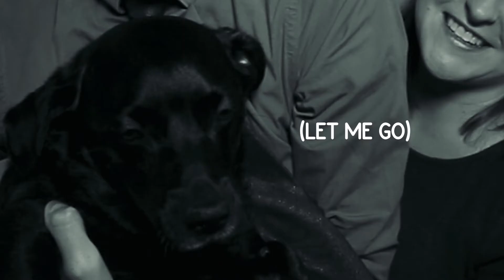CALLING ALL KC LOCAL BUSINESSES - Friday At The Fountains (Promo Video)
Calling All KC Local Businesses! We are looking for great food, sites, and attractions to film on location! Friday At the Fountains premieres January 5th, 2018.

Friday At The Fountains, with Joseph and Margaret Fountain, is a brand new YouTube show bringing energy and laughs in a couple's search for the ultimate Friday Experience. We will begin our search in Kansas City, the city of Fountains (seriously look it up).

If you are looking for someone to film incredible 4K Aerial Drone footage or wedding photography, check out Brett Smith
The song used was “Getting In Shape – the motivational song” by Joel Burford. If you need a soundtrack, theme song, or memorable sound for your brand, check out Joel Burford